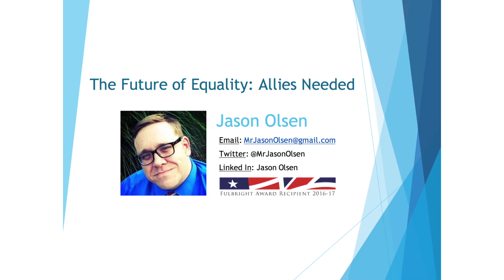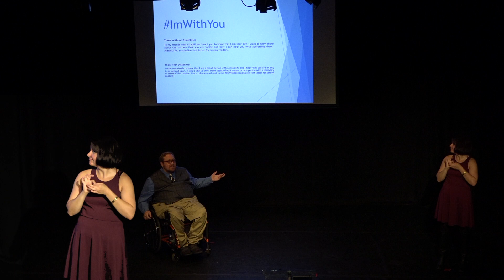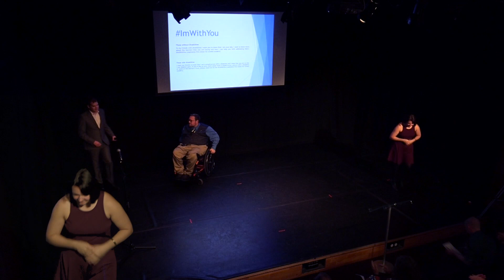Telling Tales: The Future of Equality: Allies Needed by Fulbrighter Jason Olsen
Jason Olsen, a recipient of the Fulbright-Northern Ireland Governance and Public Policy Scholar Award 2017, speaks at the US-UK Fulbright Commission's Telling Tales: a series of short talks, held at the Scottish Storytelling Centre in June 2018.